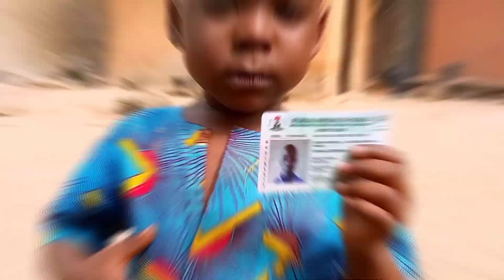P. V. C DANCE ✌vote wisely 💚